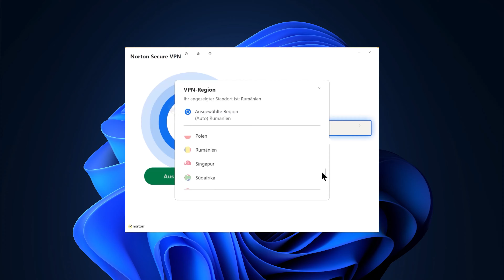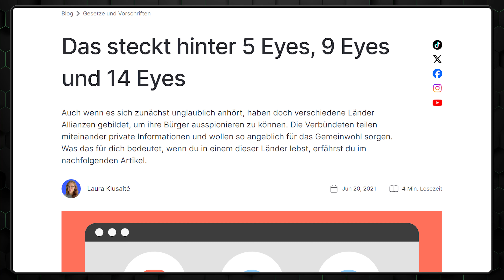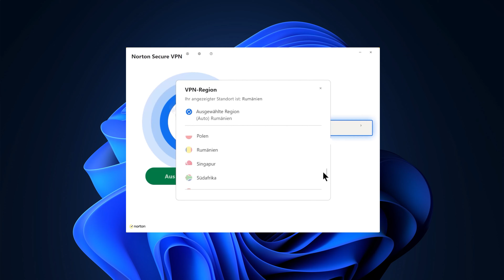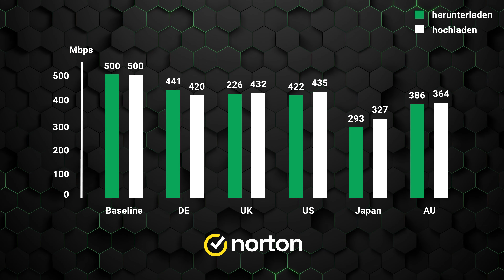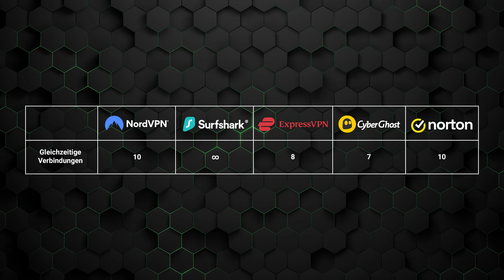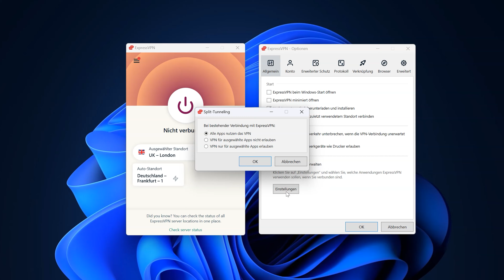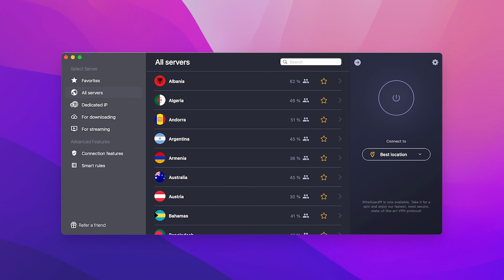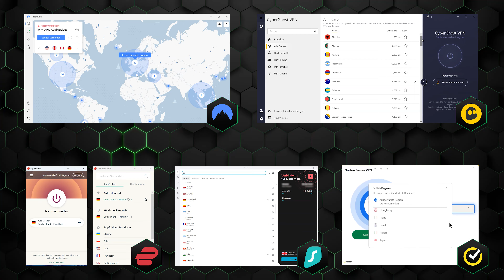Bestes VPN für PC | 6 Top VPN Dienste für das Jahr 2024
✨ Hol dir das beste VPN mit dem besten Rabatt gleich hier!  ✨

Im heutigen VPN-Vergleich habe ich eine Reihe wichtiger Updates von Top-Anbietern, die deine Entscheidung bei der Wahl des besten VPN für den PC definitiv ändern können.

Von verbesserten Paketen bis hin zu fusionierten Unternehmen gibt es in diesem Video eine Menge neuer Informationen. Also, let‘s go!

🔏 Welches VPN hat die beste Sicherheit auf dem Markt?

Wenn ich die besten VPN-Dienste vergleiche, ist der erste und wichtigste Faktor die Sicherheit. Ist jeder Anbieter in der Lage, meine persönlichen Daten und Online-Aktivitäten bestmöglich zu schützen?

Tja, als ich meine Top-VPN-Anbieter zusammengestellt habe: NordVPN, Surfshark VPN, ExpressVPN, CyberGhost und Norton VPN, habe ich festgestellt, dass fast alle von ihnen die gleiche Verschlüsselung verwenden. Bedenke, dass nicht alle Anbieter auf dem Markt diese modernen Verschlüsselungsstandards verwenden und der Unterschied zwischen einer schwachen und einer starken Verschlüsselung ist wie ein Strohhaus gegenüber einem Backsteinhaus. In welchem würdest du deine privaten Daten lieber aufbewahren?

Ein weiterer entscheidender Faktor für maximalen Datenschutz sind die reinen RAM-Server, die bei jedem Neustart alle Daten löschen, um sicherzustellen, dass die Daten der Nutzer niemals gespeichert werden. Fast alle meiner besten VPN-Anbieter für Windows bieten diese Funktionen an, mit Ausnahme von Norton, das sich da noch nicht angeschlossen hat. Außerdem hat jeder dieser VPN-Anbieter eine strenge No-Logs-Politik, Norton muss hier allerdings noch von unabhängiger Seite geprüft werden.

Und natürlich ist eine der wichtigsten Funktionen auf meiner Liste ein Kill-Switch, mit dem alle heutigen Anbieter ausgestattet sind. Er fungiert als Plan-B-Backup, wenn das VPN also einmal nicht funktioniert, trennt es die Verbindung zu deinem Netzwerk und stellt sicher, dass deine tatsächliche Verbindung nicht gefährdet wird.

🚤 Welches ist das schnellste VPN im Jahr 2024?

Alright, neben optimalen Sicherheitsmaßnahmen ist der nächste wichtige Faktor bei der Suche nach dem besten VPN 2024 die Geschwindigkeit. Es bringt nichts, wenn ein VPN super sicher ist, aber nicht das schnelle Surferlebnis bietet, das wir alle wollen.

Bei den meisten VPN-Diensten gilt: Je weiter der Server von deinem Standort entfernt ist, desto mehr sinkt die Geschwindigkeit. Wenn ich mich zum Beispiel in den USA befinde, bieten meine lokalen Server wahrscheinlich die schnellste Verbindung, während die europäischen Server fast gleich schnell sind. Bei Servern auf der anderen Seite des Globus, z. B. in Japan, kann die Geschwindigkeit jedoch etwas stärker sinken. Ich habe daher einige Geschwindigkeitstests mit allen fünf Anbietern auf fünf internationalen Servern durchgeführt, um zu sehen, wie schnell sie im Allgemeinen sind und wie gut sie auf Servern mit großer Entfernung funktionieren.

Wie bei vielen meiner vorherigen VPN-Testvideos überzeugte NordVPN mit den schnellsten Geschwindigkeiten. Dicht gefolgt von Surfshark, das fast identisch abschnitt. ExpressVPN belegte den dritten Platz, mit immer noch sehr beeindruckenden Geschwindigkeiten und CyberGhost den vierten. Norton hatte zwar die langsamste Performance von allen, aber sie reichte immer noch aus, um alle meinen Online-Aktivitäten ohne Verzögerungen nachzugehen. Wenn sie allerdings wie die anderen Anbieter ein Wireguard-Tunneling-Protokoll einführen würden, wäre das eine große Verbesserung.

00:00 Intro
00:26 Welches VPN bietet die beste Sicherheit für deinen PC?
03:26 Wenn du die beste Leistung brauchst, welches ist das beste VPN für dich?
04:47 Streaming mit einem VPN - wähle das beste VPN für Streaming auf dem PC
06:12 Welches VPN bietet die wichtigsten zusätzlichen Funktionen?
08:30 Kannst du diese VPNs auch auf anderen Geräten nutzen?
09:40 Welches VPN hat das beste Preis-Leistungs-Verhältnis?
10:51 Fazit: Das beste VPN für PC 2024